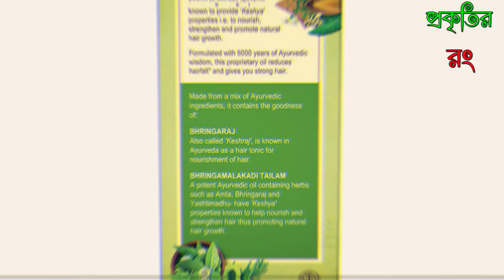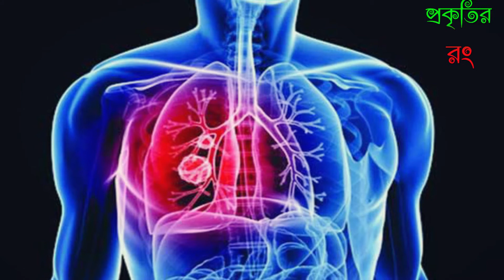কেশবতী কন্যা হয়ে উঠতে চাইলে এখনই ভিডিওটি দেখুন।ভৃঙ্গরাজের ভেষজ গুণাগুণ এবং উপকারিতা।প্রকৃতির রং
কেশবতী কন্যা হয়ে উঠতে চাইলে এখনই ভিডিওটি দেখুন।ভৃঙ্গরাজের ভেষজ গুণাগুণ এবং উপকারিতা।প্রকৃতির রং                                                                                       অত্যন্ত উপকারী একটা ঔষধি ঘাস ফুলের গাছ কেশরাজ। এই গাছ থেকে কালো একধরনের রং বের করা হয়, যা চুল কে আরো কালো করতে সাহায্য করে। এছাড়া এই গাছের রস চুল পড়াবন্ধ করে। এই কেশরাজ গাছকে অনেকে আবার কেসুতি, কালো কেশী, প্রভৃতি নামে চেনে। আমাদের দেশে অনেকেই আছে কেশরাজ উদ্ভিদটি চেনে না।

কেশরাজ বর্ষজীবী গুল্ম জাতীয় উদ্ভিদ। এর শাখা লতানো। এর শাখা থেকে প্রশাখা বের হয়। শাখা বা প্রশাখা বের হয় বিপরীতভাবে। লম্বায় ৫০ থেকে ৬০ সে.মি. কালচে, রসে ভারী। শাখা প্রশাখা এতটাই ভারী যে সেগুলো নিচের দিকে হেলানো থাকে। শাখা-প্রশাখার মত পাতাও বিপরীতভবে/একান্তরভাবে বের হয়। কেশরাজের পাতা খুবই ছোট। গাঢ় সবুজ রঙের। লম্বায় ৪ থেকে ৫সে.মি, চিকন। পাতার কোল থেকে প্রশাখা বের হয়। এই প্রশাখার শেষ প্রান্তে ২/৩ টি ফুল ফোটে। কেশরাজের ফুল সাদা রঙের। অনেকগুলো সাদা সাদা রঙের পরাগনালী। ফল গাঢ় সবুজ। প্লটের মতো। ফলের ভেতর অতি ক্ষুদ্র বীজ। বীজের খোসা শুকোনো মাটির মতো। এই ফল ফেটে বীজ পড়ে মাটিতে এমনিতেই চারা গজায়।উদ্ভিদটির পাতা, ফুল ও ফলসহ সারাদেহ বেটে রস তৈরী করে নিয়মিত কয়েকদিন মাথায় দিলে মাথা ঠাণ্ডা হয়, চুল পড়া বন্ধ হয়, চুল লম্বা ও কালো হয়। প্রতিদিন রসের যোগান দেয়া সম্ভব না হলে এক কাপ রস তৈরী করে ২৫০ মিলিলিটার তিল তেল বা নারকেল তেল মিশিয়ে ব্যবহার করলে একই ফল পাওয়া যায়।